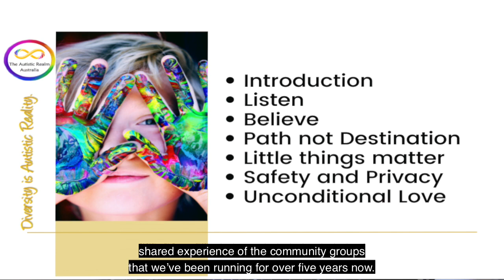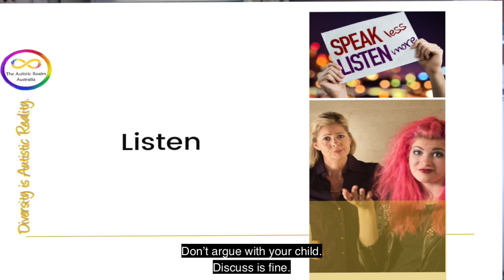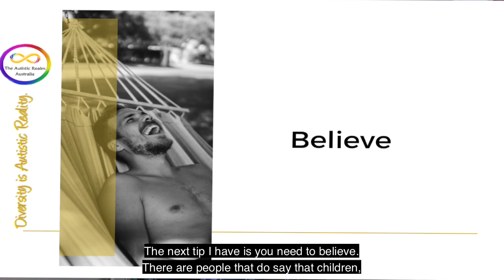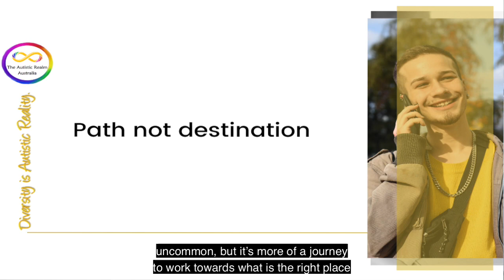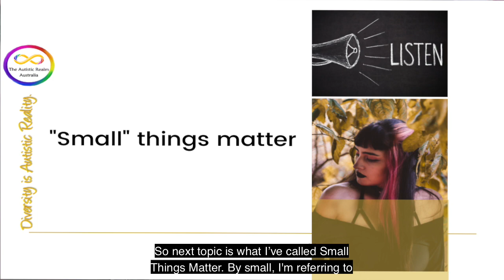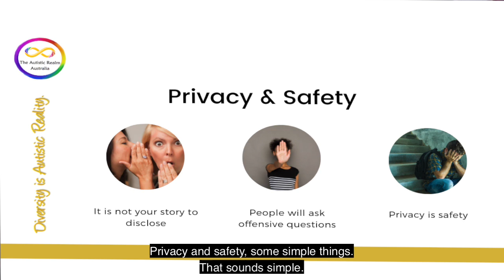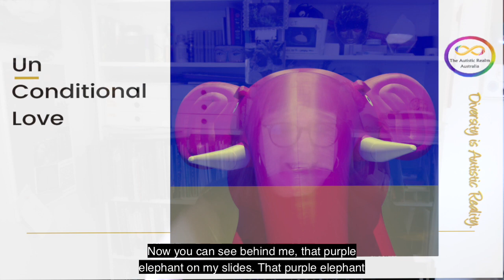What do you do when your child comes to you and says…: Practical support strategies, Anna Cristina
From the 2021 Symposium on Intersectional Identities: Autism, Gender, Sexuality, Reframing Autism and The Autistic Realm Australia are pleased to present Anna Cristina on "What do you do when your child comes to you and says…: Practical support strategies."